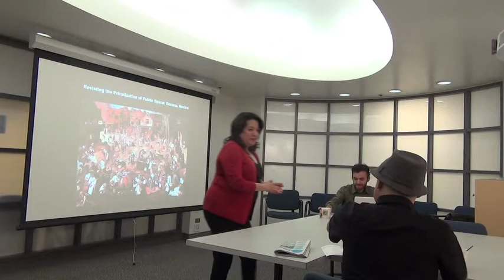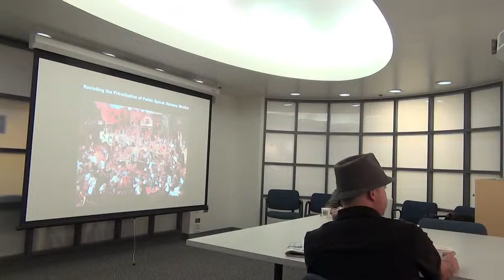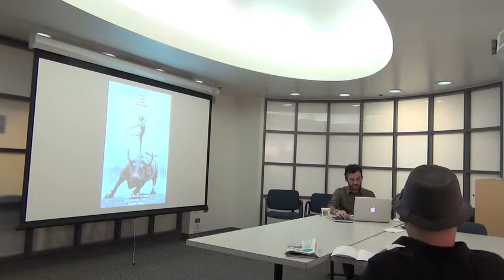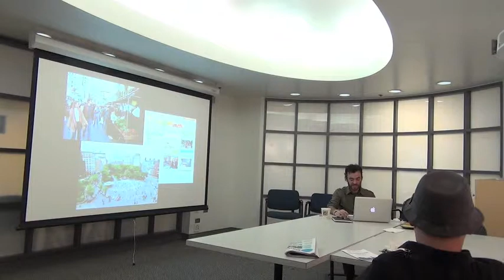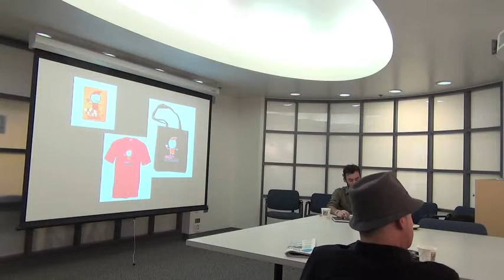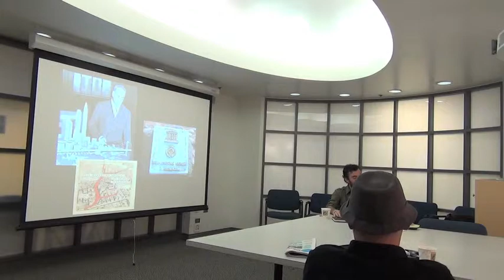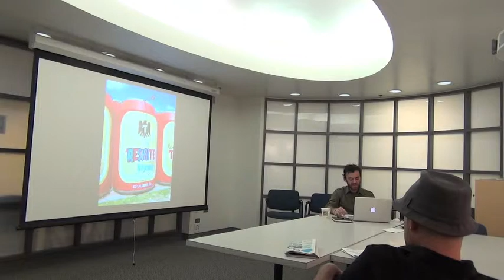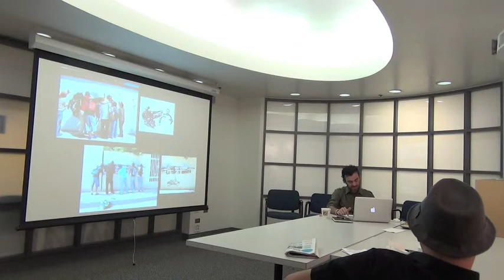Resisting the Privatization of Public Space: Oaxaca, Mexico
Cities Across the Globe: People and Places Across Borders Symposium: Session II: Resisting the Privatization of Public Space: Oaxaca, Mexico

Ivan Arenas, Social Justice Initiative, University of Illinois at Chicago